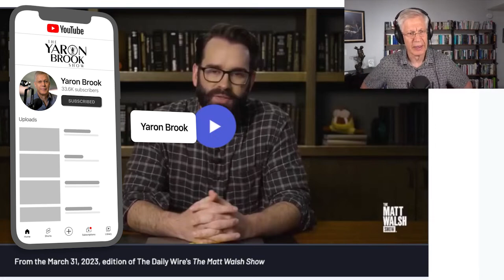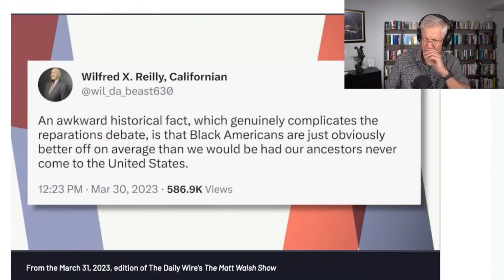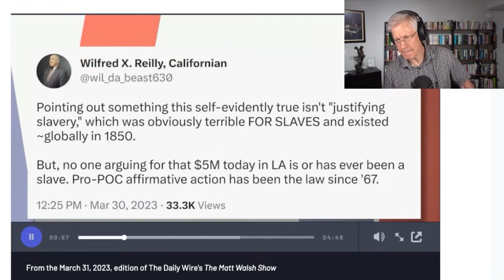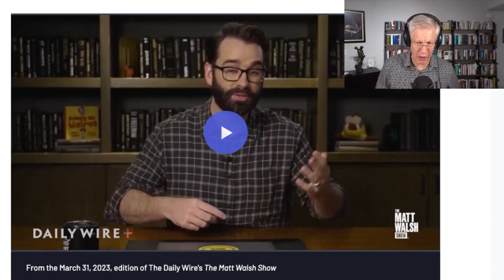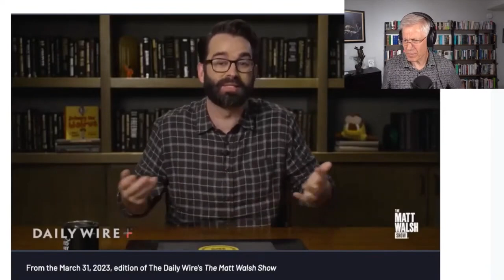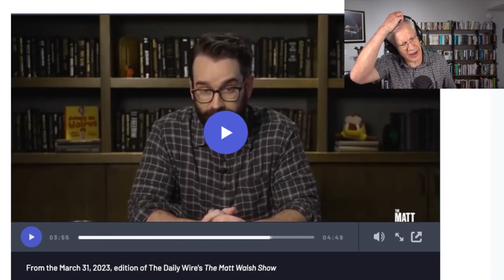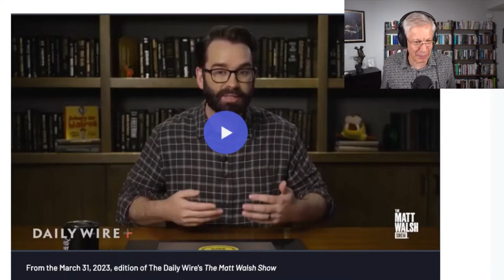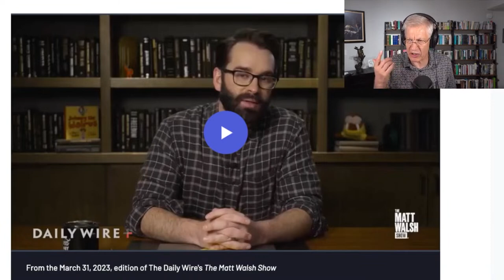Matt Walsh's Absurd Take on History of Slavery